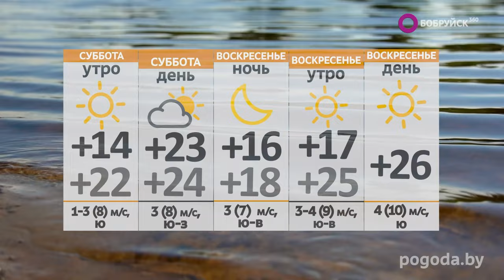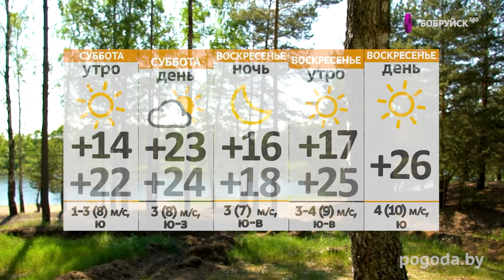НОВОСТИ: В Бобруйск приехала делегация, город готовится к учебному году, первенство по гребле